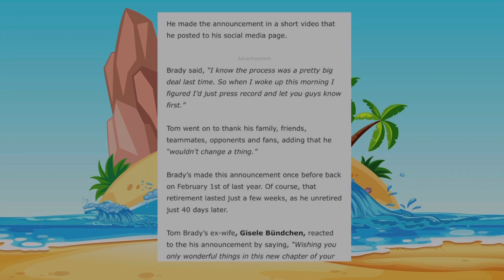WTW???: Sports (SuperBowl LVII, Is Brady Retiring foreal or Capping? & MORE)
Hey to all my surfers!! I know it been some days now but guess what?? I’M BACK!! Got some more sports waves for ya! I’m gonna be talking about the big game coming this Sunday, February 12. Also, some waves with former New England Patriots quarterback, Tom Brady & More! Get on your surfboards and find out “What’s Tha Wave???”